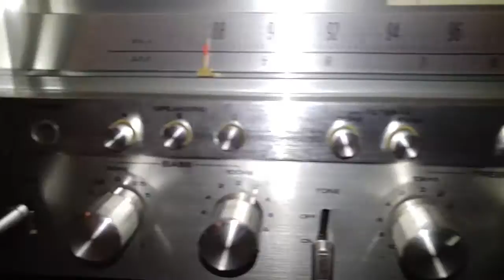My JBL D130's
I'm surprised I haven't made a video on these things yet lol